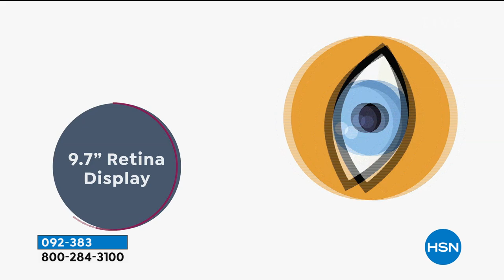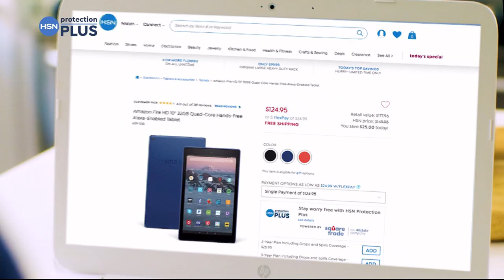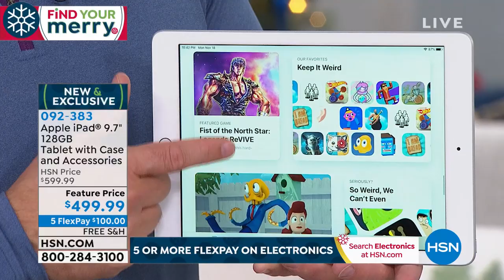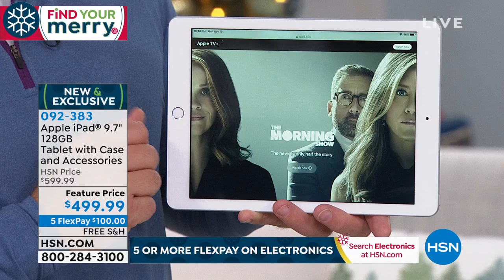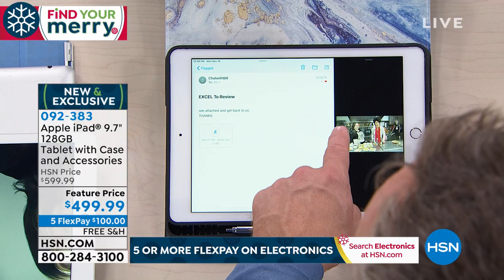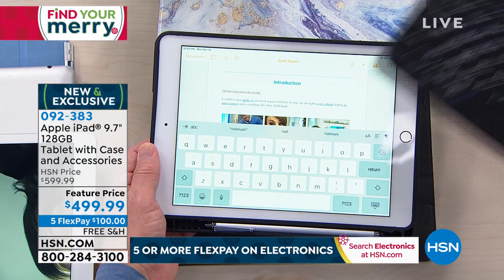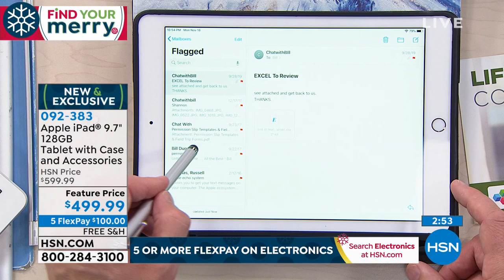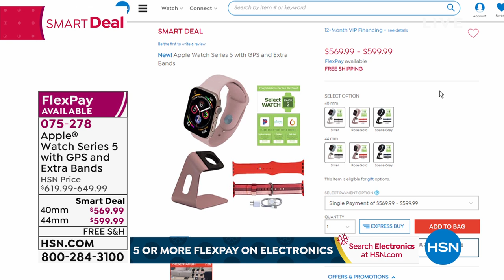HSN | Electronic Gift Connection featuring Bose 11.18.2019 - 10 PM